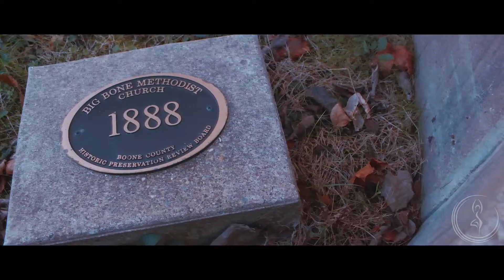Big Bone Yoga | A Yoga sequence on historic church grounds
Big Bone Yoga is a sequence filmed in front of Big Bone Methodist Church, built in 1888 and added to the National Register of Historic Places in 1989. It features advanced yogi Nicole.

TODAY'S LOCATION:
Big Bone Historic Methodist Church in Union, Kentucky